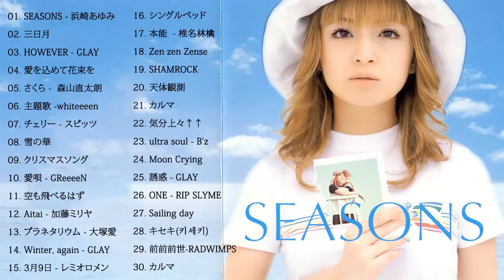メドレー 2000年代を代表する邦楽ヒット曲♥ J POP 90's 00's おすすめの名曲